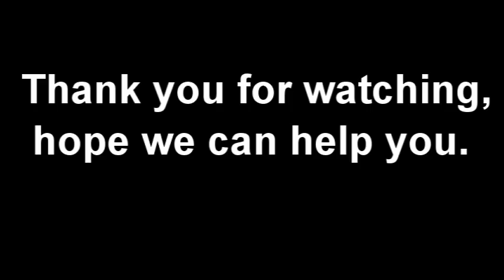Air bubble film making machine supplier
bubble film making machine adopts once-through shaping technique, thus has high efficiency and excellent product quality. This machine set has such features as scientific and reasonable structure design, smooth and reliable running and convenient operation and maintenance.  It not only has good cushioning effect, shock resistance and heat-sealing performance, but also has such advantages as good corrosion resistance and transparency , etc. So it has been widely used for packing, household wares, post parcel, bicycle , polyurethane furniture, etc.

Products Advantages:
1.Top quality
2.Large output
3.Delivery timely
4.Competitive price
5.Satisfying service
6.Old and experienced factory